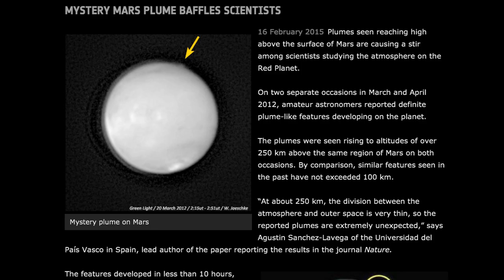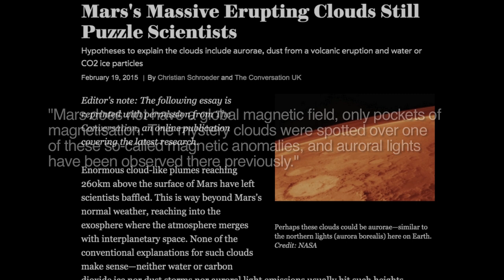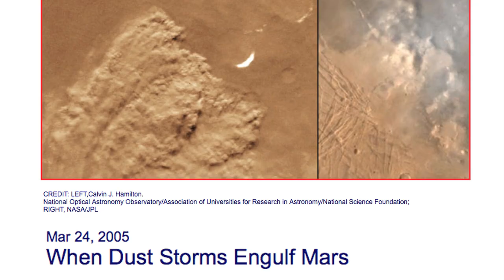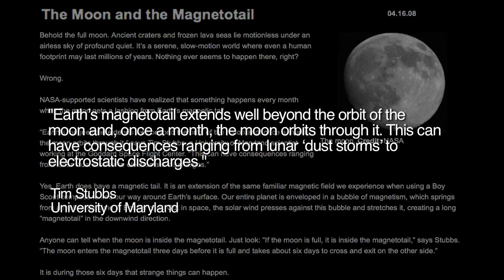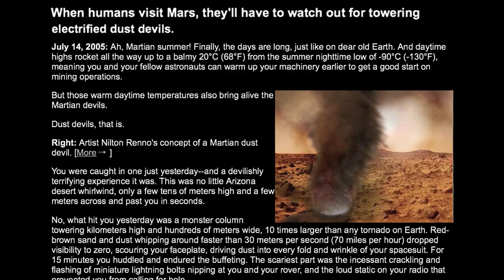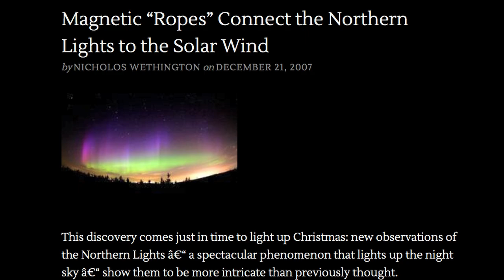"Baffling" Mars Plumes are Electric | Space News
Science news headlines around the world tell of a baffling mystery on the planet Mars. In March of 2012, amateur astronomers spotted enormous plumes jetting from the Martian surface. The plumes were more than 250 KM high and several hundreds of kilometers in length. Similar bright, enormous plumes have occasionally been spotted on Mars since 1997, leaving astronomers completely flustered. What does the Electric Universe tell us about these highly energetic events on Mars?

Errata: The "giant electric fields" in Earth's radiation belts were discovered in 2013 rather than 2012 as stated.